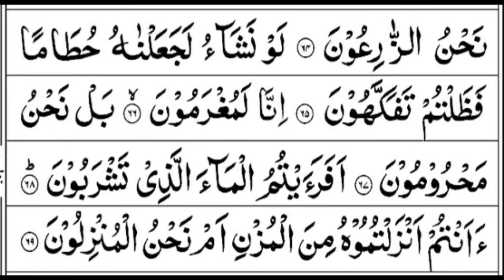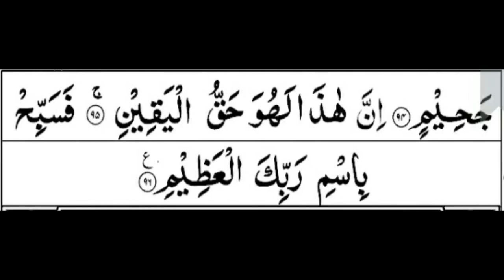Calming Recitation Of Surah Waqiah Arabic Text